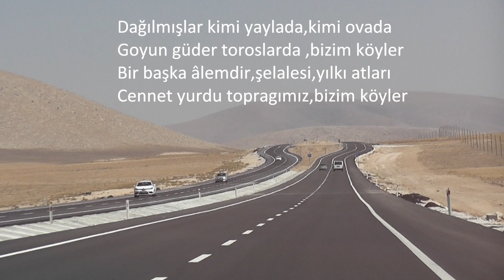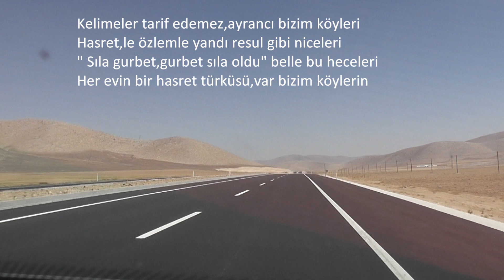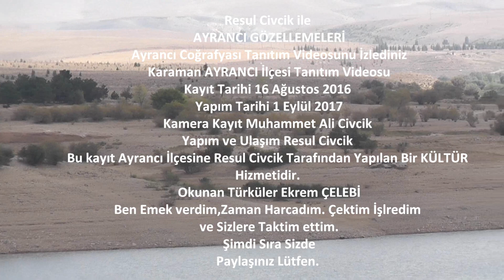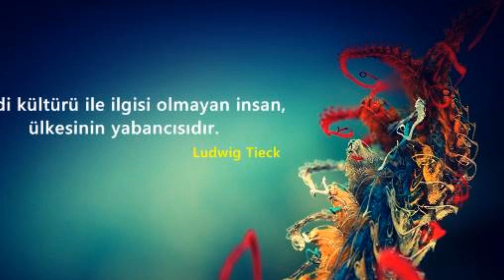Ayrancı İlçesi Tanıtım Videosu Ayrancıyı geziyoruz 2017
Ayrancı İlçesi Tanıtım Videosu  Resul Civcik ile Ayrancı Gözellemeleri 2017 Karaman Ayrancı

Karaman AYRANCI İlçesi Tanıtım Videosu
Kayıt Tarihi 16 Ağustos 2016
Yapım Tarihi 1 Eylül 2017
Kamera Kayıt Muhammet Ali Civcik
Yapım ve Ulaşım Resul Civcik
Bu kayıt Ayrancı İlçesine
Resul Civcik Tarafından Yapılan Bir KÜLTÜR Hizmetidir.
Fotoğraf Fotoshop Resul Civcik
Çayınızı ve Kuruyemişinizi hazırlayın,
Buyurunun Efendim Birlikte İzleyelim.
Not: Bu videomuz HD Kalitesinde olup ,
Cep Telefonlarına ağır gelebilir
Kalitesini normale düşürüp izleyebilirsiniz..
Ayar düşürme düğmesi  Sağ alt köşesindeki düğmedir.